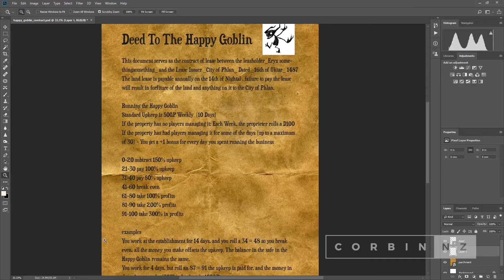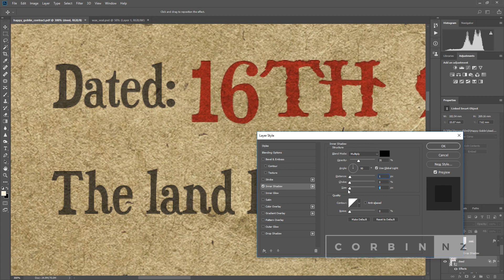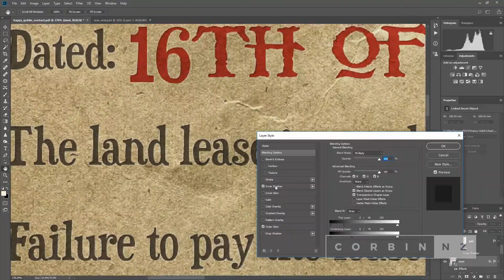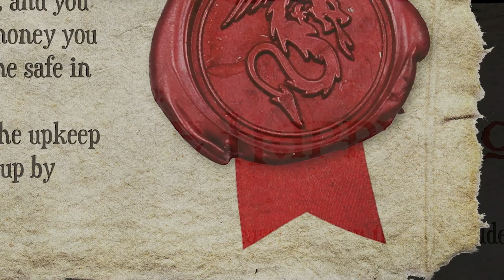D&D Happy Goblin Contract | Graphic Design Time Lapse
Graphic Design layout time-lapse. Photoshop and Indesign